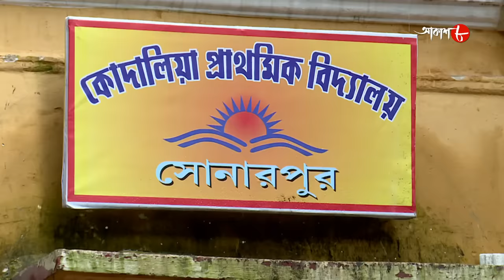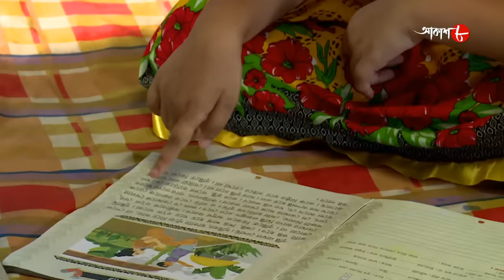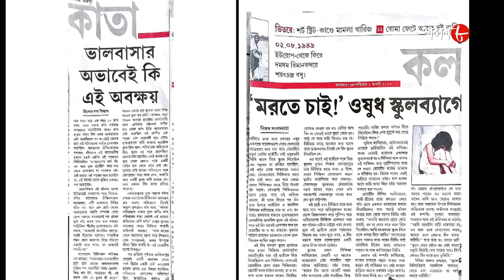অত্যাচারিত শৈশব | Sonarpur Thana | Police Files | 2022 Bengali Popular Crime Serial | Aakash Aath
Synopsis :-

# Story Name : Atyacharito Shoishab / Sonarpur Thana

# Director : Sushovon Bhandari

✽ Produced by : Ashoke Surana

✽ Category : Crime Story

✽ Language : Bengali

✽ Label : Aakash Aath